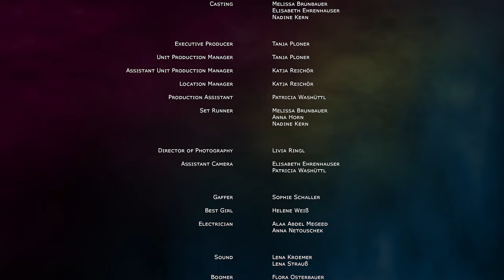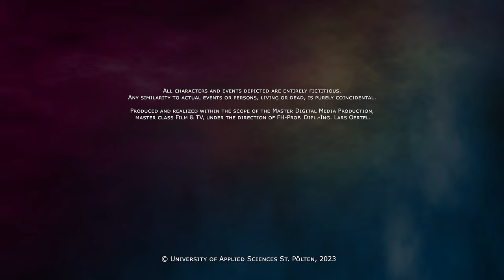it's my F****** Story | short film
TW: violence, body dysphoria, sexism, homophobia, drugs

Why can’t I just be me? Faced with yet again another family dinner discussion, Sam gets annoyed with Sams mother who just doesn’t understand that Sam is just not the little girl anymore who loved wearing dresses. Sam flees to a night club. For all of them, this night in the club means something different, but they are all united by the longing for a safe place where they can escape life for a moment.

Sam: Una Maja Nowak
Giulia: tchuci
Amira: Sarah Leidl
Enya: Magdalena Mayr
Bella: Damaris Henn
Mia: Lena Rose
Random Girl: Jasmin Weißmann
Mother: Pia Baresch
Jakob: Jakob Benesch
Club Guest: Nico Brandstetter

Executive Producer: Tanja Ploner
Director: Jennifer Gartler
Story: Claudia Ploner
Showrunner: Elisabeth Ehrenhauser, Jennifer Gartler, Tanja Ploner, Helene Sorger

1st Assistant Director: Helene Sorger
2nd Assistant Director: Melissa Brunbauer
Script & Continuity: Carina Traint
Casting: Melissa Brunbauer, Elisabeth Ehrenhauser, Nadine Kern

Unit Production Manager: Tanja Ploner
Assistant Unit Production Manager: Katja Reichör
Location Manager: Katja Reichör
Production Assistant: Patricia Washüttl
Set Runner: Melissa Brunbauer, Anna Horn, Nadine Kern

Director of Photography: Livia Ringl
Assistant Camera: Elisabeth Ehrenhauser, Patricia Washüttl

Gaffer: Sophie Schaller
Best Girl: Helene Weiss
Electrician: Alaa Abdel Megeed, Anna Netouschek

Sound: Lena Kroemer, Lena Strauß
Boomer: Flora Osterbauer, Viktoria Schicht, Leonie Schönfeldinger, Helene Sorger

Hair & Make up: Becher Chrissi Make up
Production Design: Alexandra Bogner
Costume: Alina Koller
Set Decorator: Theresa Kronsteiner
Assistant Set Decorator: Sophie Schattauer
Location Scouting: Tanja Ploner
Graphic Design: Alexandra Bogner

Editing: Elisabeth Ehrenhauser
Color Grading: Livia Ringl
VFX: Livia Ringl
Dialog Editing: Viktoria Schicht, Lena Strauß
Sound Design: Viktoria Schicht, Leonie Schönfeldinger
Soundtrack: Leonie Schönfeldinger
Sung by: Leonie Schönfeldinger

Behind the Scenes Pictures: Carola Berger, Michelle Heiduk, Patricia Melicha
Catering: Racha Bondok, Theresa Neurauter, Tanja Ploner
Intimacy Coordinator: Katharina Haudum
Behind the Scenes Video: Franziska Hehle, Hannah Jutz, Hannah Kogler